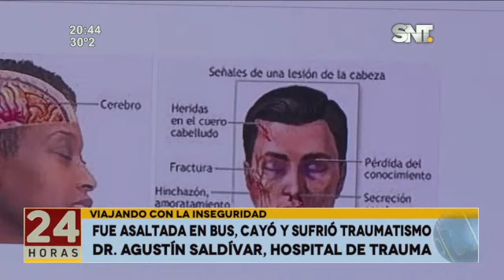Fue asaltada en bus, cayó y sufrió traumatismo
Viajando con la inseguridad: La joven se golpeó la cabeza y quedó inconsciente. El chofer dice que no se percató del robo. Otras pasajeras relatan el peligro que pasan.